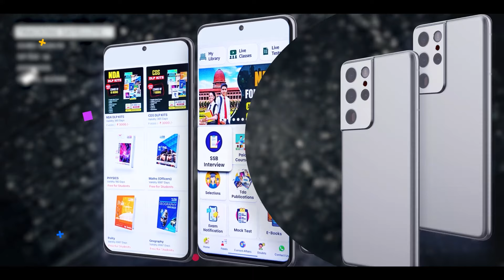NCC 57 SSB Interview Dates Out ✅ NCC Special Entry 57th Course SSB Dates Selection Link is Open ⏰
Features:
🎯Daily Live Classes
🎯Video Lectures
🎯Online Test Series
🎯Daily Quiz
🎯PDF Notes
🎯Defence Updates